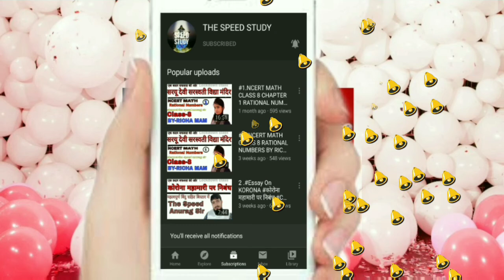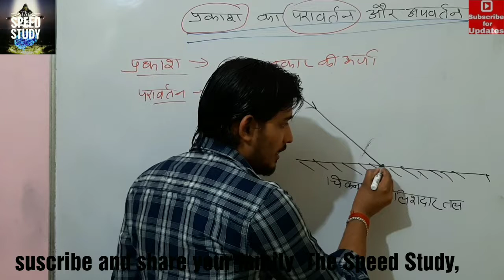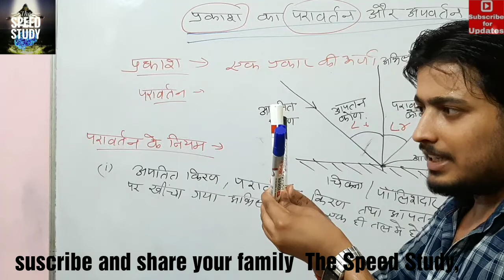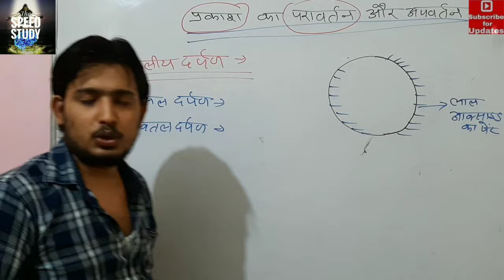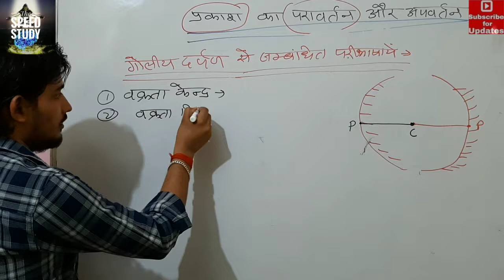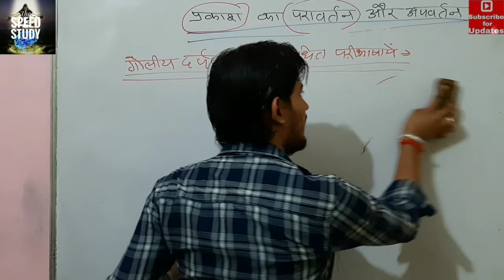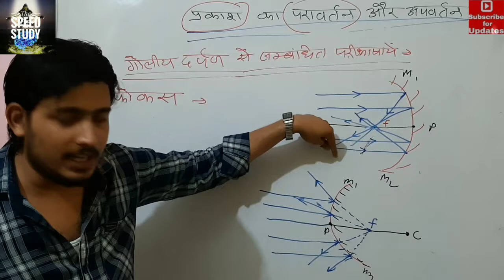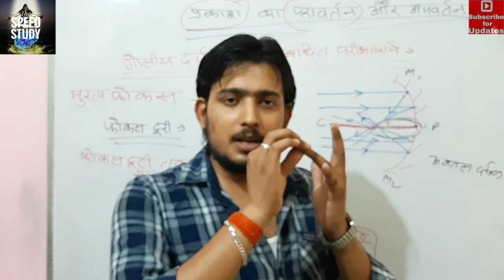NCERT SCIENCE CLASS 10 PHYSICS प्रकाश_का_परावर्तन REFLECTION OF LIGHT BY ANURAG_SIR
Speed Study SIMPLE INTEREST साधारण ब्याज PART 3 BY ANURAG SIR EXAM for RRB NTPC/UPSI/CHSL/BEO